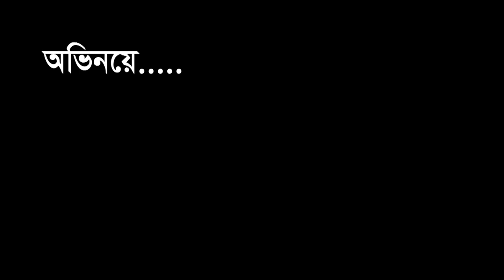Dandha ‍short flim ধান্দা শর্ট ফ্লিম | Bangla New Shortfilm 2018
Dandha ‍short flim  ধান্দা  শর্ট ফ্লিম | Bangla New Shortfilm 2018 | FNF Entertainment 2018

FNF Telecom Presents

Shortfilm Name : Dhandha
Story : Haider Siddik
D.O.P : Shamsul Alam

Cast : Haider Siddik, Abdur Rahman,, Ashraful 01, Ashraful 02, Shopon, based,hafijur,bagina shohag
Produce : Shamsul Alam
Production Company : FNF Media
Post Production : Friends Circle Group
Location : Gazipur, Bangladesh
Directed by Haider siddik &  Mustafizur Rahman